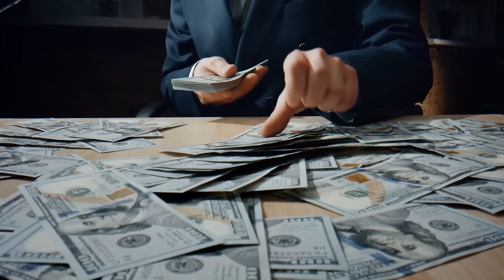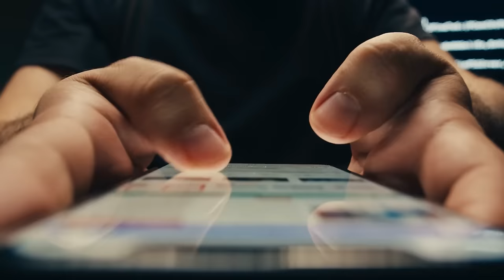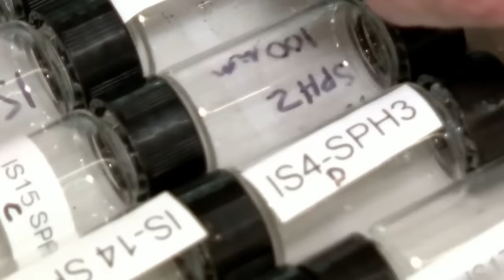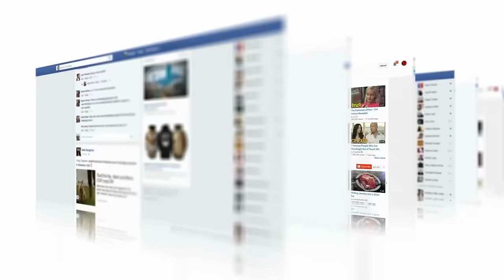Most Bizarre Things That Fall From Outer Space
When the sky becomes a stage for the extraordinary, nature unfolds its peculiar wonders….that leave us stunned….!!!
Implausible foreign objects
Peculiar outpouring defying explanations
And a terrifying apocalypse …
Prepare to rethink what you once believed was impossible actually fell from the sky..